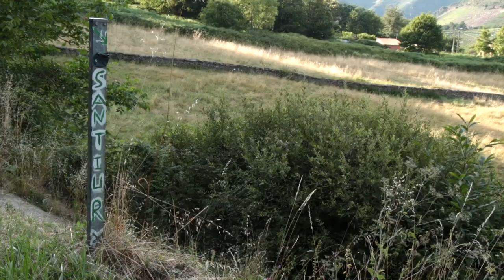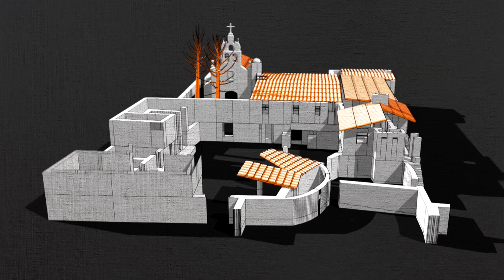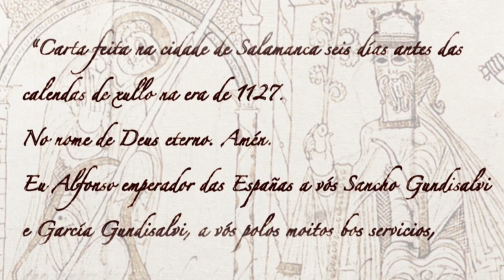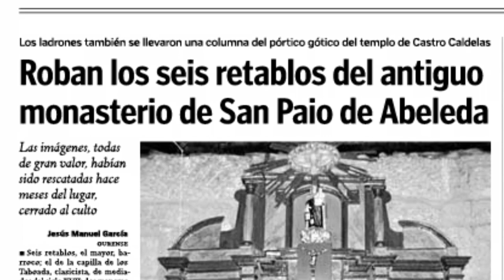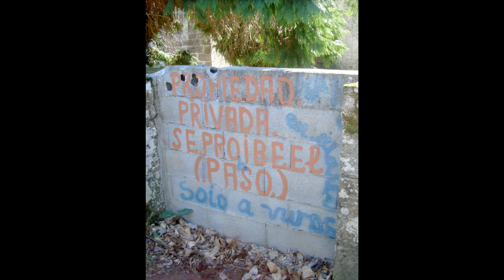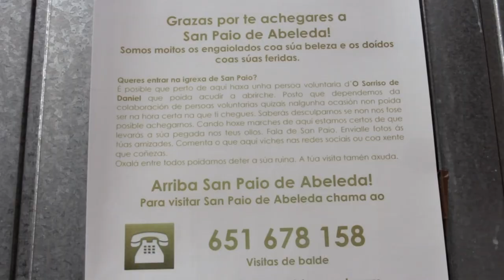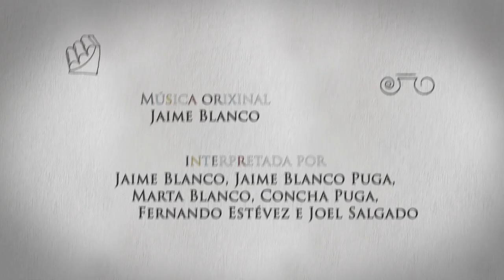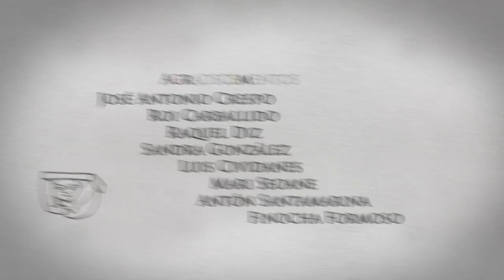A Memoria de Abeleda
O documental "A Memoria de Abeleda" pretende dar a coñecer a situación de ruína e abandono do mosteiro románico de San Paio de Abeleda.